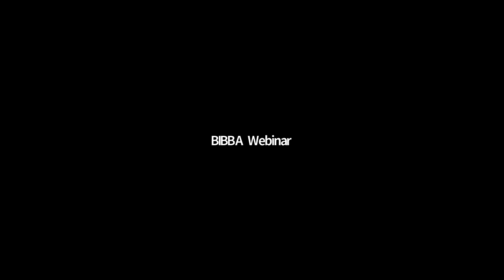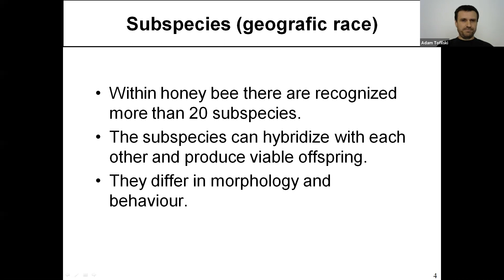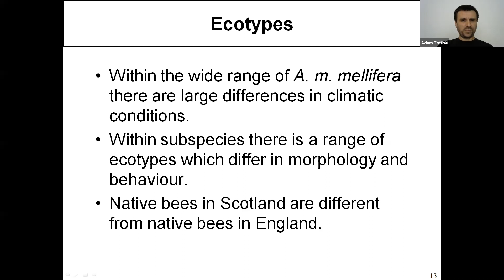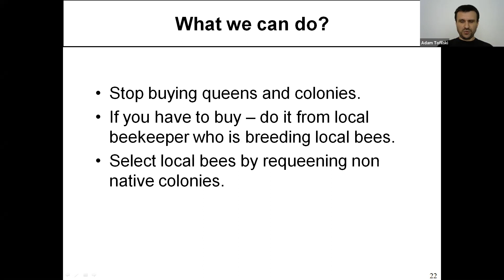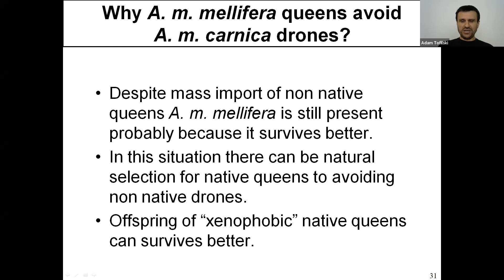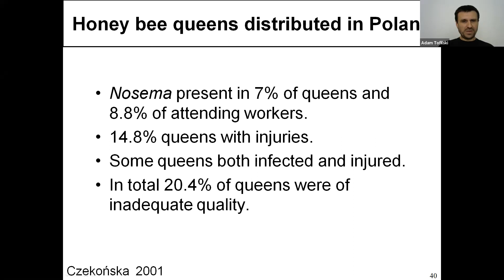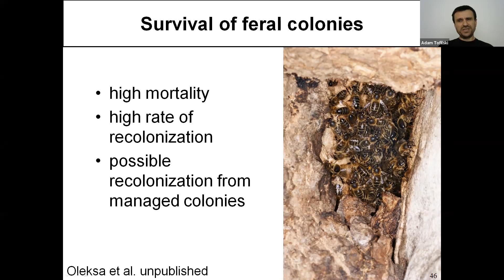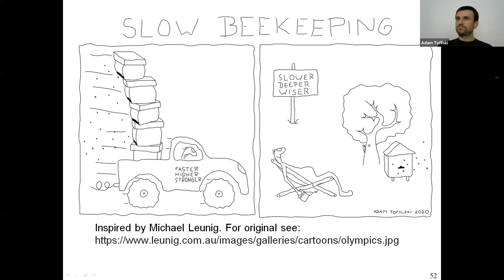BIBBA Webinar- How to Protect Native Honey Bees